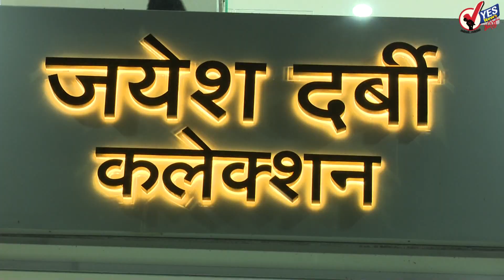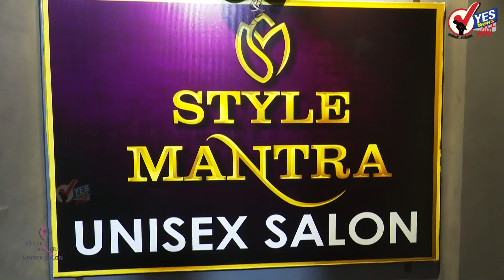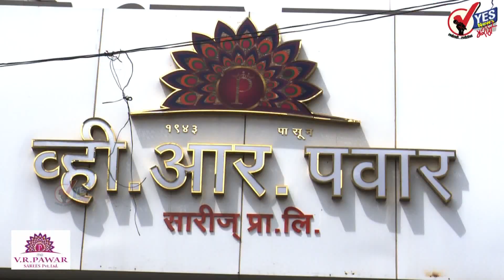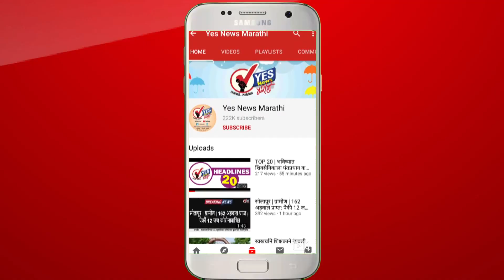दुपारच्या बातम्या । शाळा फक्त ३ तासच भरणार! दिवाळी सुट्टीवरसुद्धा प्रश्नचिन्ह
कोरोनामुळे खूप दिवसानंतर पुन्हा शाळा सुरु होणार आहेत. त्यामुळे शिक्षकांकडून विद्यार्थ्यांची शैक्षणिक गुणवत्ता वाढविण्यासाठी मोठ्या प्रमाणावर भर दिला जाणार आहे. ग्रामीण भागातील पाचवीपासून पुढे तर शहरातील आठवीपासून पुढील शाळा 4 ऑक्‍टोबरपासून सुरु करण्याचा निर्णय शालेय शिक्षण विभागाने घेतला. त्याचा कृती आराखडा तयार करण्यात आला आहे, या पार्श्‍वभूमीवर शिक्षकांची दिवाळी सुट्टी रद्द करण्याच्यादृष्टीने शासनस्तरावरून विचार सुरु आहे. विद्यार्थ्यांच्या पालकांकडून स्वतंत्र संमतीपत्र घेण्याऐवजी मुलगा शाळेत आला, तेच संमतीपत्र गृहीत धरले जाणार आहे. तर दुसरीकडे दिवाळीनिमित्त दोन दिवसांचीच सुट्टी देऊन इतरवेळी ऑनलाइन तास घेण्याचेही बंधन घातले जाणार आहे. शाळा सुरु करण्याचा निर्णय झाला परंतु, तीन तासांचीच शाळा असणार आहे. त्यात इंग्रजी, गणित, विज्ञान या विषयांना प्राधान्य दिले जाणार आहे.

आज ३६ केंद्रांसह ११ ठिकाणी विशेष लसीकरण मोहीम
सोलापूर महापालिकेतर्फे शहरात रविवारी ३६ लसीकरण केंद्रांवर नियमित लसीकरण होईल. ११ ठिकाणी विशेष लसीकरण सत्राचे आयोजन केले आहे. लसीची उपलब्धता लक्षात घेऊन लसीकरण केंद्राचे आयोजन केले आहे. ३६ लसीकरण केंद्रावर ४०० डोस उपलब्ध करून दिलेत.त्यामध्ये ऑन दी स्पॉट १५० व ऑनलाइन १५० जणांना लस देण्याचे नियोजन केले आहे.

वर्षातून एकदा 'नदी उत्सव' साजरा करा; पंतप्रधान मोदींने आवाहन
पंतप्रधान नरेंद्र मोदींनी आज 81व्या मन की बात या आकाशवाणी कार्यक्रमातून देशवासियांना संबोधित केलं. पंतप्रधानांनी कार्यक्रमाची सुरुवात विश्व नदी दिनाच्या महत्त्वानं केली. आज 'वर्ल्ड रिव्हर डे' आहे. त्यामुळे पंतप्रधान मोदींनी आपल्या कार्यक्रमात नद्यांच्या महत्त्वाबाबत सांगितलं. पंतप्रधान मोदी म्हणाले की, "नदी आपल्यासाठी एक भौतिक वस्तू नाही, तर जीवंत अस्तित्व आहे. म्हणूनच आपण नद्यांना आई म्हणतो. त्यामुळे वर्षातून एकदा 'नदी उत्सव' साजरा करा असे आवाहन मोदींनी केले

अमित शाहांची मुख्यमंत्र्यांसोबत बैठक
केंद्रीय गृह मंत्रालयाची नक्षलग्रस्त राज्यांतील मुख्यमंत्र्याशी आज दिल्लीत बैठक होते आहे. राज्यांतील नक्षलग्रस्त भागांतील विकास कामांची सद्यस्थिती आणि रखडलेल्या बाबींवर चर्चा बैठकीत होत आहे. गृहमंत्री अमित शाह यांच्या अध्यक्षतेखाली ही बैठक सुरु आहे. महाराष्ट्राचे मुख्यमंत्री उद्धव ठाकरे हेसुद्धा या बैठकीला उपस्थित आहेत. मुख्यमंत्र्यांसोबत राज्याचे मुख्य सचिव आणि पोलिस महासंचालक हेसुद्धा बैठकीला उपस्थित आहेत.